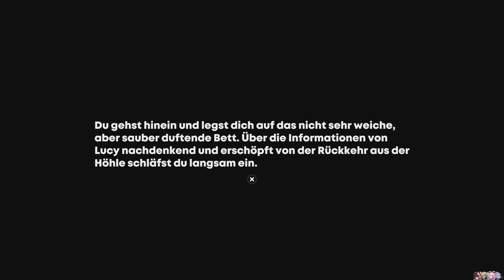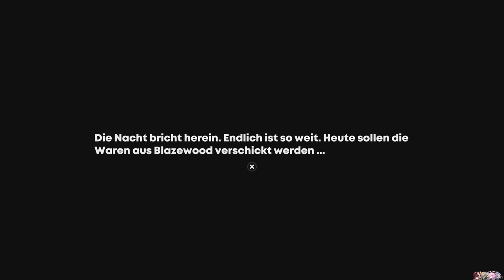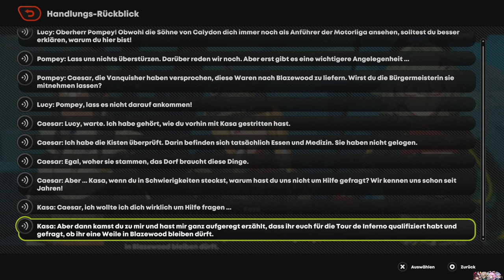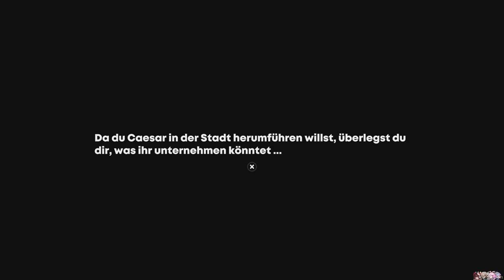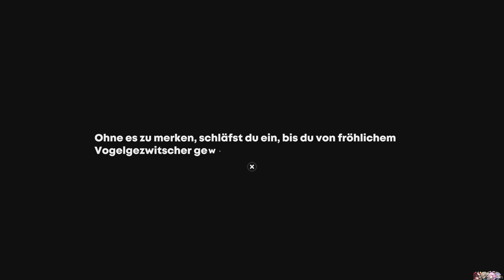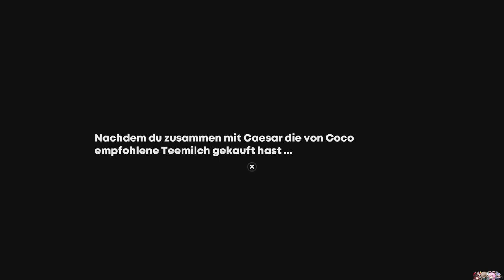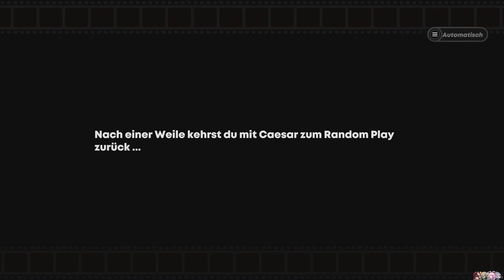DER OBERHERR [ZENLESS ZONE ZERO] #42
My Lord!